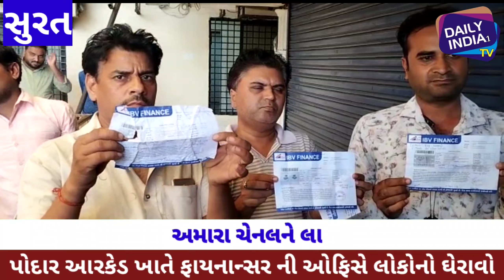સુરતમા પોદાર આરકેડ ખાતે IBV ફાઇનાન્સ ગોલ્ડ લોનની કંપનીમાં છેતરપિંડીના આક્ષેપ.ઓફીસ બહાર લોકોનો ઘેરાવો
સુરતમાં પોદાર આર્કેટ ખાતે આવેલ આઇબીબી ફાઇનાન્સ ગોલ્ડ લોન ની કંપનીમાં છેતરપિંડીના આક્ષેપ.ઓફીસ બહાર લોકોનો ઘેરાવો.dailyindiatv dailyindia1tv surat suratnews dailyindia media surati zarareporter press suratsamachar ‎@Daily India Tv  dailyindiatvchannel